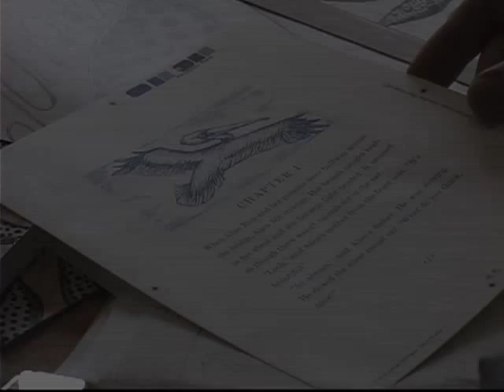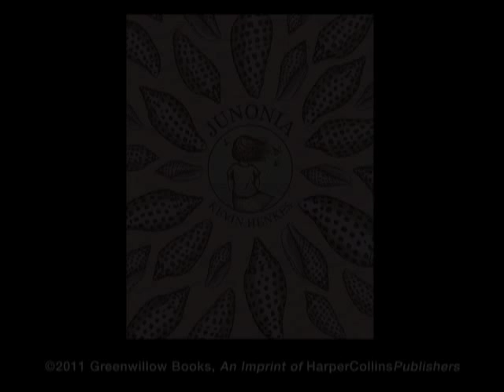Kevin Henkes Talks about JUNONIA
Award-winning New York Times best-selling author and illustrator Kevin Henkes discusses his new novel Junonia—the moving, often humorous tale of a girl just turning ten who is hunting for the perfect seashell—and the perfect vacation.